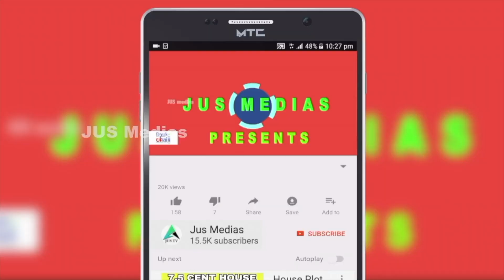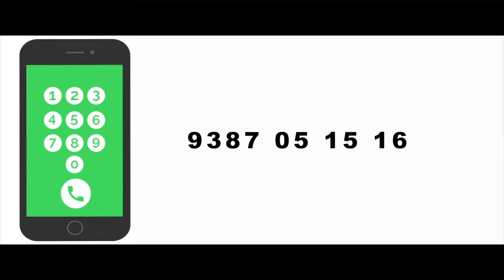2 acre നെൽപ്പാടം വില്പനക് | Land For Sale In Thiruvananthapuram | Trivandrum | Pappanamcode| 3 lakhs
Land For Sale In Thiruvananthapuram
Trivandrum
Near Pappanamcode
2 Acre Land Sale

Published by

JUS MEDIAS
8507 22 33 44